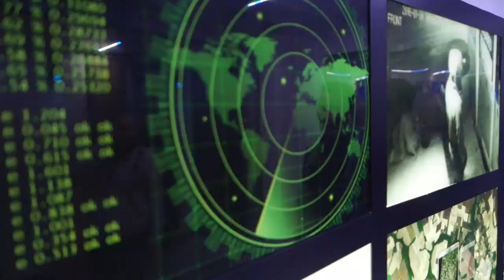FICAMOS PRESOS !! ‹ BAIXAMEMORIA ›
No vlog de hoje, Cauê,Jazz e Authentic vão ficar presos!!! :OO

💜 FamiliaCraft 💜

Cauê Bueno
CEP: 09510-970